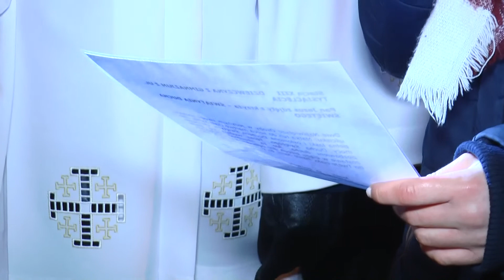Droga Krzyżowa przeszła przez Brzozów [FILM HD]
Ulicami Brzozowa przeszła Droga Krzyżowa. Nabożeństwo wielkanocne upamiętniające skazanie i drogę Jezusa Chrystusa na śmierć, obyło się w Brzozowie tradycyjnie jak co roku. Księża, siostry zakonne i wierni z ciężkim, drewnianym krzyżem, przeszli ulicami miasta do kościoła pw. Przemienia Pańskiego. Procesji przewodniczył ks. prałat Franciszek Goch.